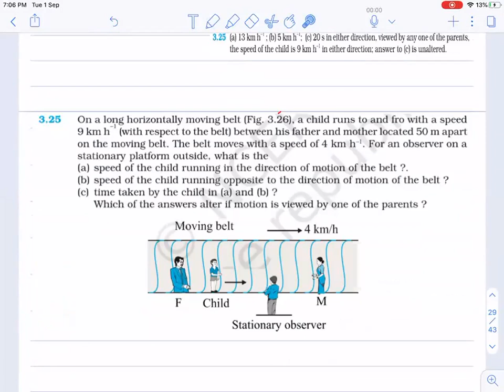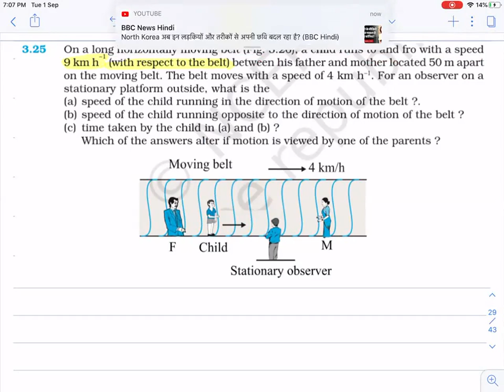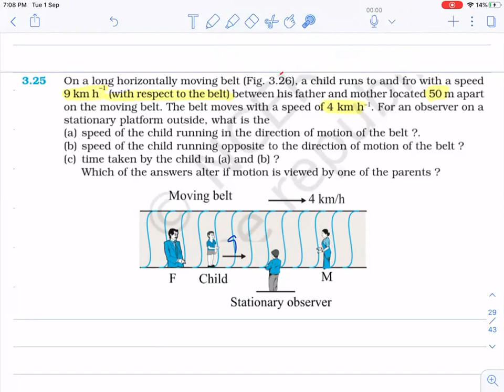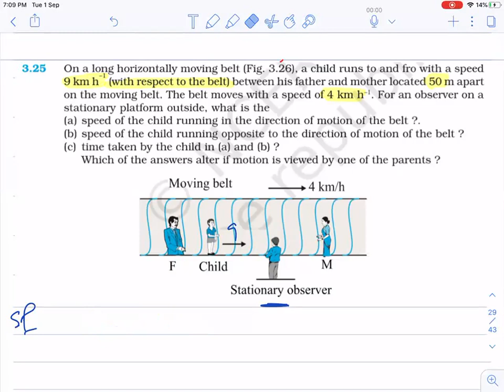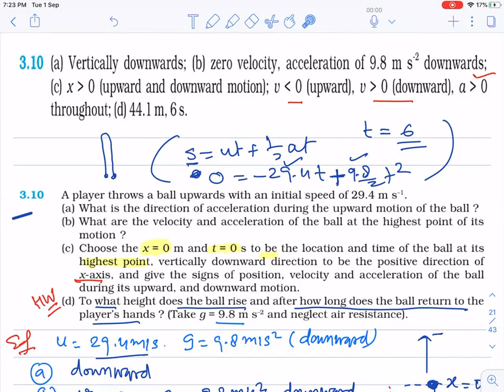L18 Relative Motion in One Dimension | CBSE 11th Classes Nagpur | Chandra Sir Physics